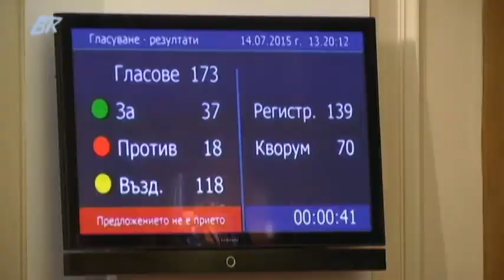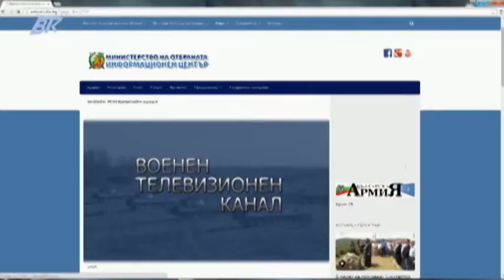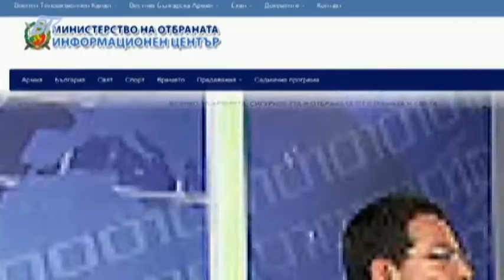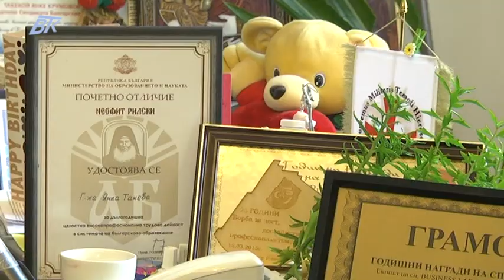Коментарно студио с гости Тома Биков и Янка Такева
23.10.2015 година